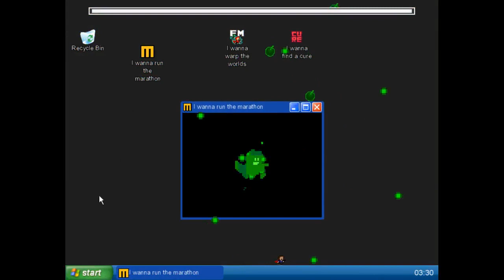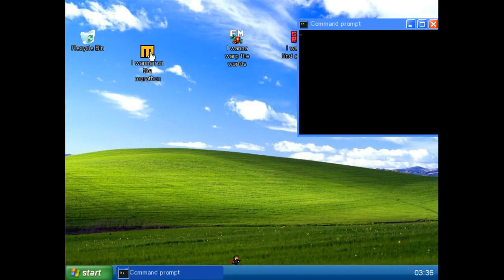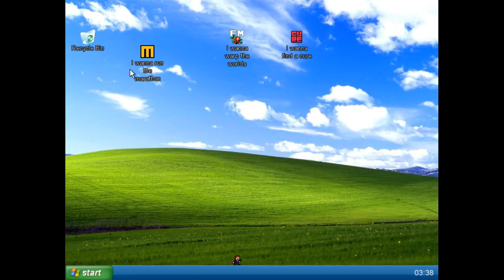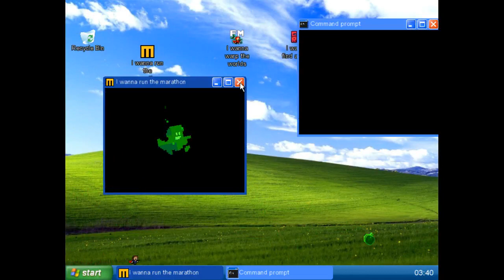[13] Ein bitterer Tod || I wanna stop the Simulation (Blind) – Let’s Play